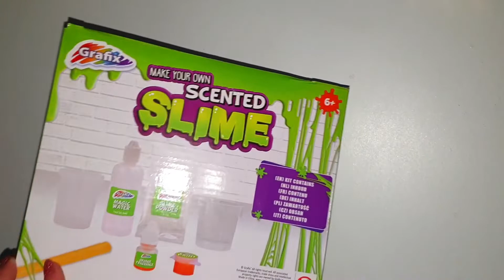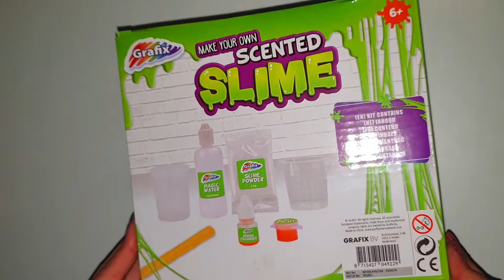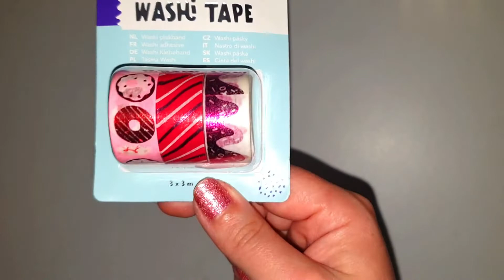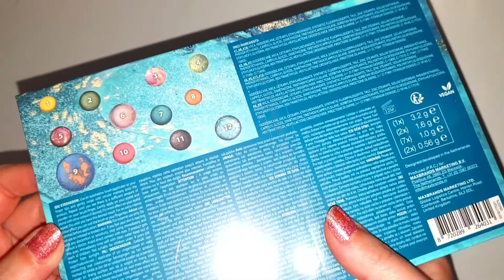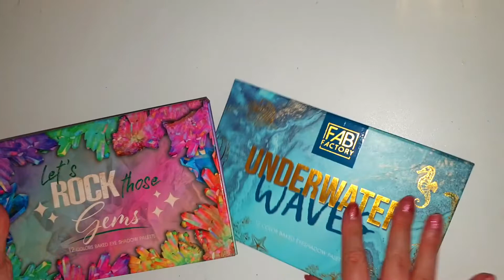NOUVEAU HAUL ACTION / J'ai CRAQUE !! ( nouveaux slimes, kit slime, washy tape ... )